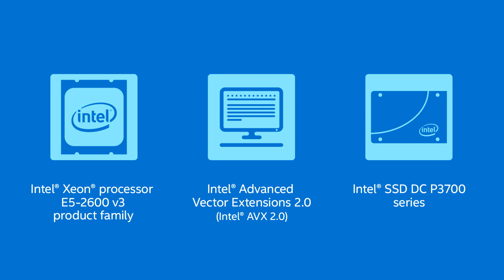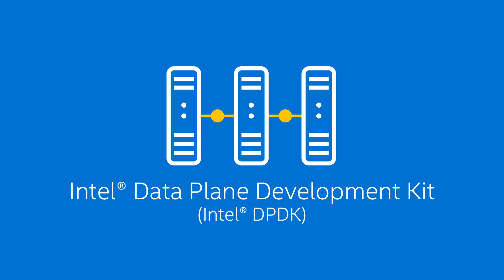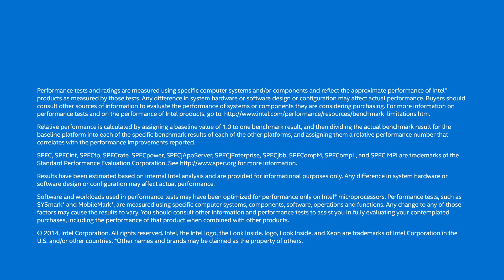Delivering On The Promise of Personalized Medicine | Intel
Life sciences and technology are coming together to revolutionize scientific and medical discoveryfrom human genome sequencing to worldwide healthcare collaboration to personalized medicine. This video features some of the newest Intel technologies, industry use cases, and innovations in this exciting field.